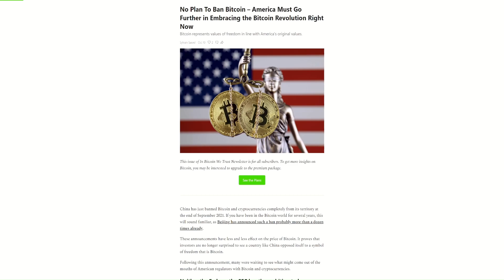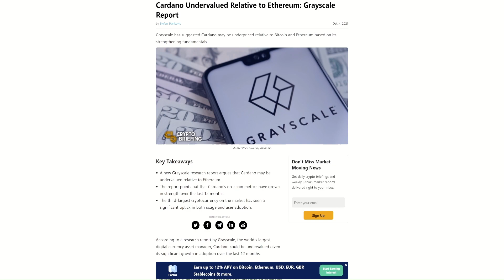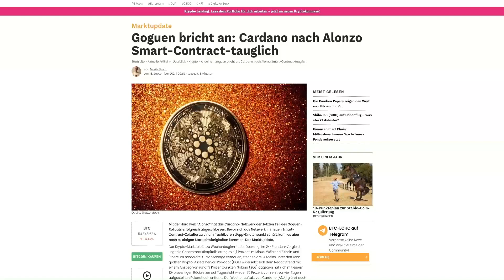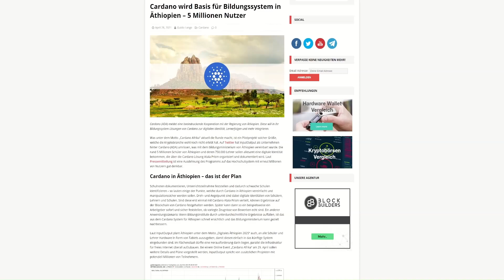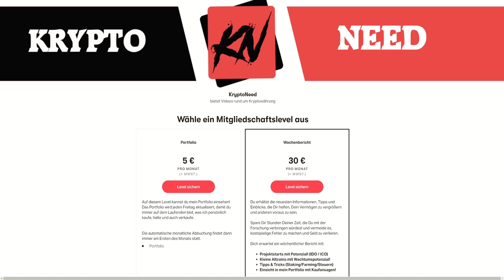Die VIELVERSPRECHENDSTE CARDANO-Plattform! Meine Einschätzung zu ADA & die wichtigsten Neuigkeiten!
DAS VIELVERSPRECHENDSTE CARDANO-PROJEKT! Meine Einschätzung zu ADA & die wichtigsten Neuigkeiten!